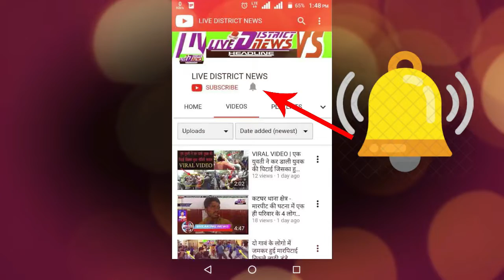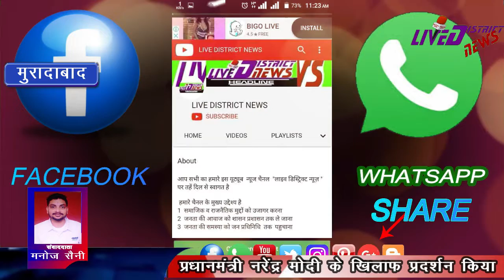LIVEDISTRICTNEWS बजरंग दल के कार्यकर्ताओं ने प्रधानमंत्री नरेंद्र मोदी के खिलाफ प्रदर्शन किया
LIVE DISTRICT NEWS -हौसला बुलंद आवाज का :
 बजरंग दल के कार्यकर्ताओं ने आज महानगर के इंपीरियल चौराहे पर जाम लगाकर देश के प्रधानमंत्री नरेंद्र मोदी के खिलाफ प्रदर्शन किया

1  समाजिक व राजनैतिक मुद्दों को उजागर करना
2  जनता की आवाज को शासन प्रशासन तक ले जाना
3  जनता की समस्या को जन प्रधिनिधि  तक  पहुचाना